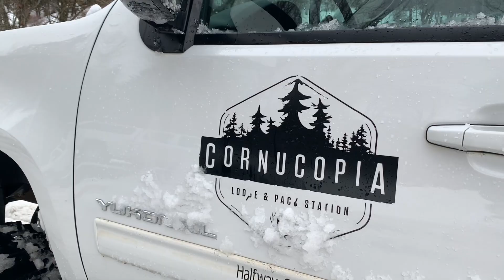Cornucopia Lodge: Remote, Wild, Oregon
The Cornucopia Lodge is simply outstanding. The food is great, the rooms/cabins quaint and comfortable and the scenery Oregon's best. This is a place you go when you want to stay as far away from the world as one can get.